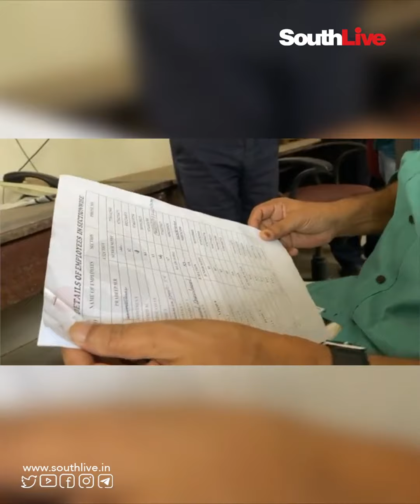ഫോൺ എടുക്കുന്നില്ലെന്ന് പരാതി; പരീക്ഷാഭവനിൽ വിദ്യാഭ്യാസ മന്ത്രിയുടെ മിന്നൽ പരിശോധന | v sivankutty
SouthLive is South India’s prime digital platform for news and entertainment based in Kochi, Kerala. We wish to utilize the fullest scope of the internet and social media. We are dedicated to re-imagine the media practices for the Digital Age, combining the promises of technological innovation with the power of fearless journalism.

SouthLive aims to emerge as one of India’s finest digital media business houses, spreading its arms to all five Southern states in a span of three years. In news, SouthLive will pursue original, responsible journalism that is deeply reported, thoroughly researched, and beautifully told. And in entertainment, engaging the entire South Indian population is our purpose.